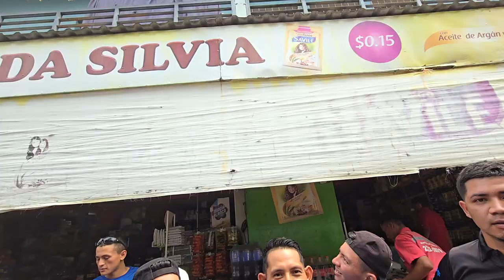La PLAGA esta orgullosa de Jilo, gracias a su iniciativa se llevara a cabo esta ayuda social 👏🏼